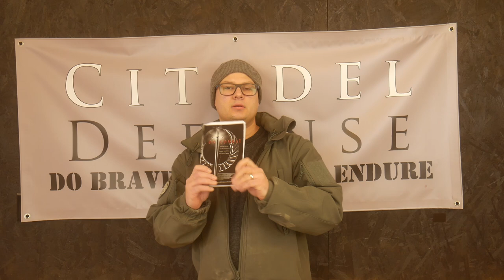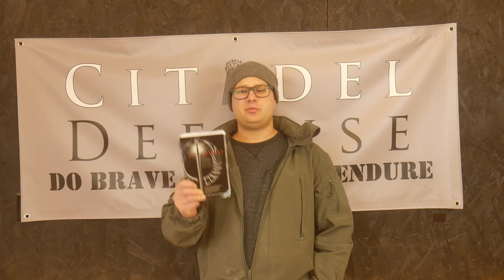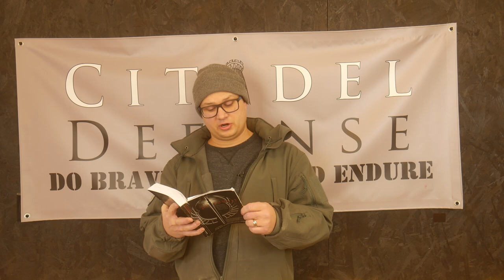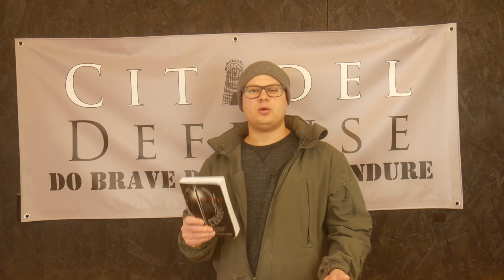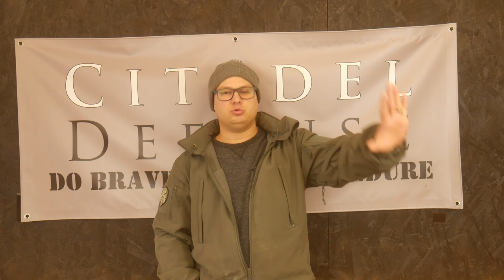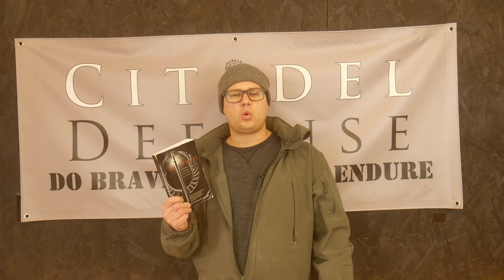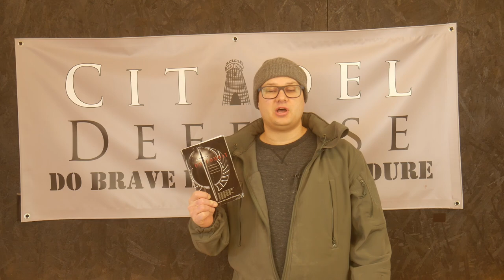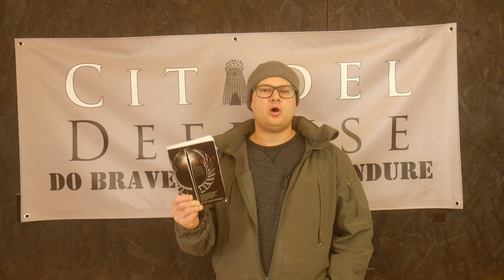Tactical Book Review: On Combat by Dave Grossman